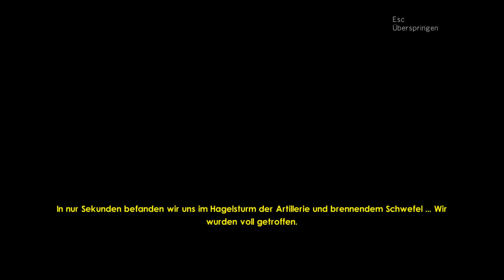Lets Together Raven Squad - Operation Hidden Dagger (Veteran) (Blind) 18 - Endlich weiter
wurde aber auch echt Zeit